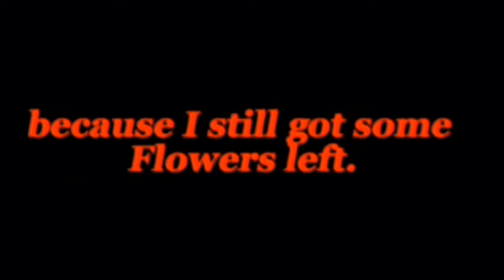~ Giyuu Tomioka/Kibutsuji My AU~ Another flowers 🌸Demon Slayer By:Denisquad and Dekusquad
The song by:Ethan Jewell
song:Another Flowers
I love this song and all his song's so cool!
           Watch his video!
Thank u for following me for long time or u followed me now I love u all my heart 💕💖❤ Goodnight or Good morning my children/Friends/siblings  by🥰